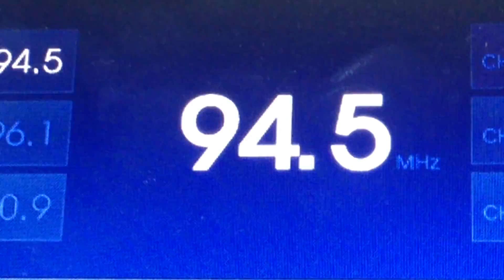ABC North Coast on hanson 4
Pauline Hanson told the media in March 2017 that parents should 'do their own research' when it cam to vaccination and that they should get their kids 'a test' to see if they will react to vaccination (there is no such test). ABC North Coast covers the story. This is part 4.